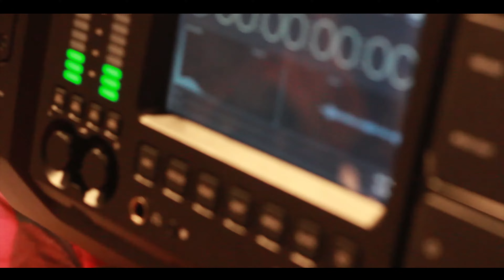Blackmagic Design - Workshop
I had the opportunity to Camera Workshop with Blackmagic.